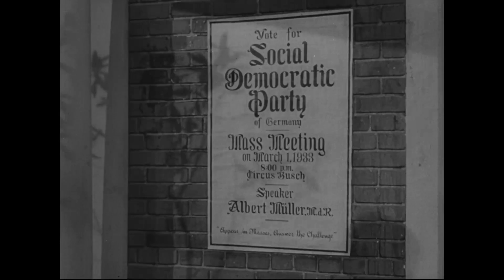Out of Office by Austin Apologue - Official Lyric Video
Track #12 from the album Austin Apologue.  or download at